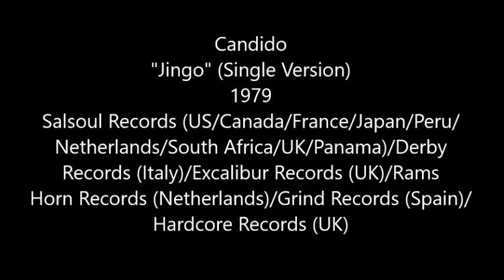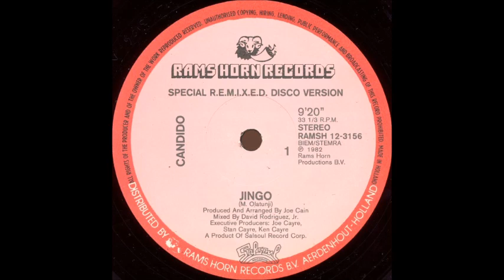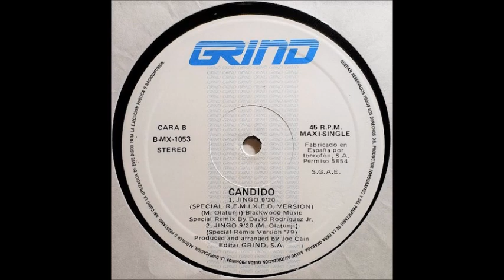Candido - Jingo (Single Version) (1979)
This is the single edit of "Jingo", the 1979 single by Candido. The song reached #21 on the Billboard Hot Dance Club Play chart. In 1999, "Jingo" was re-released and re-entered the Billboard Hot Dance Club Play chart, this time reaching #3. In the UK, the song reached #186.